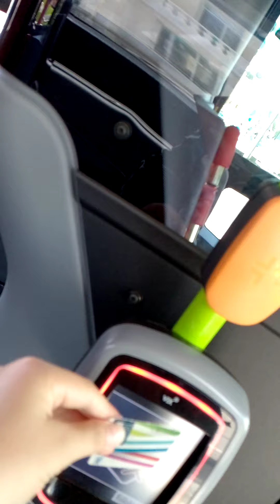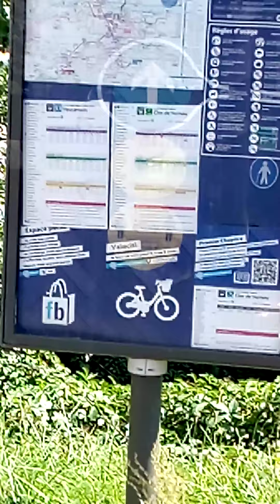voyage sur la ligne 53 #1-Tours ( centre ) - Rochecorbon.